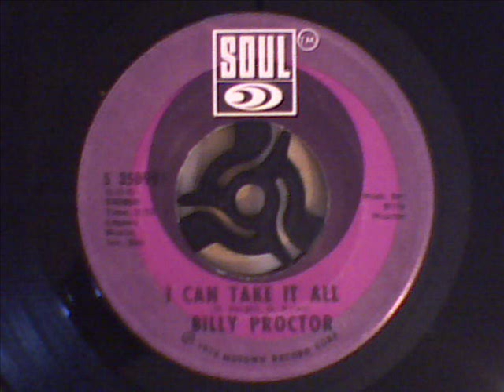Billy Proctor - I Can Take It All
vastly underated track from billy, b side to the what is black issue 45